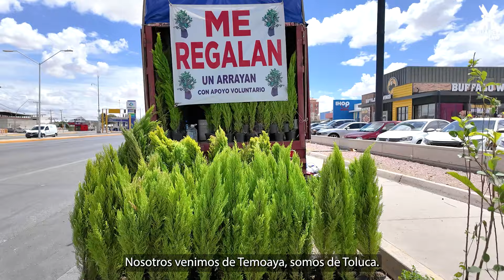Jóvenes de Toluca regalan árboles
Estos jóvenes procedentes de Toluca recorren las calles de la ciudad ofreciendo todo tipo de árboles. Incluso te puedes hacer de un arrayán con una cooperación voluntaria. Búscalos, son muy fáciles de identificar.